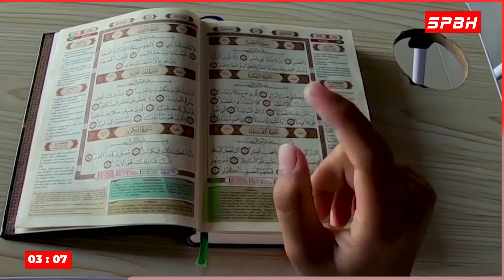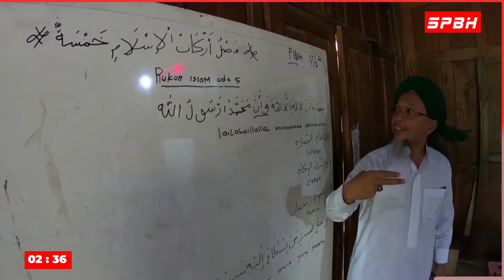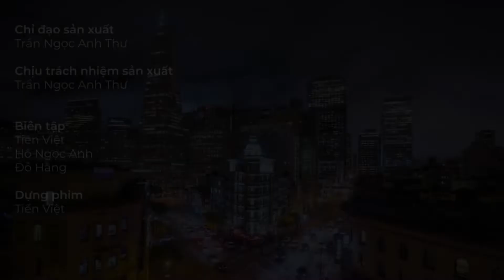Sư Tử Ở Vườn Thú London Thể Hiện Kỹ Năng Chơi Bóng Ấn Tượng | 5 Phút Biết Hết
SYDNEY BỊ CÀN QUÉT BỞI CƠN BÃO DỮ DỘI

SƯ TỬ Ở VƯỜN THÚ LONDON THỂ HIỆN KỸ NĂNG CHƠI BÓNG ẤN TƯỢNG

TRẺ EM KHIẾM THÍNH INDONESIA THAM GIA CÁC BÀI HỌC TÔN GIÁO  BẰNG NGÔN NGỮ KÝ HIỆU

GIẢI CỨU CỨU CHIM SUY DINH DƯỠNG TRẦM TRỌNG Ở PERU

XƯƠNG HÀM CỔ ĐẠI NẮM GIỮ MANH MỐI VỀ TỔ TIÊN LOÀI NGƯỜI Ở CHÂU ÂU